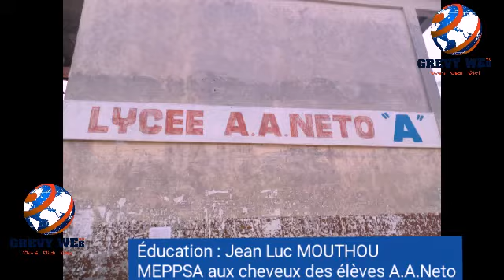Éducation, Congo B. Le ministre Jean Luc Mouthou aux cheveux des élèves A.A.NETO de Talangaï / Grev